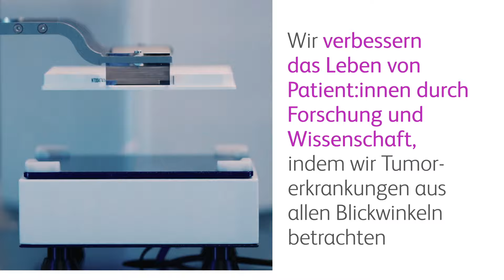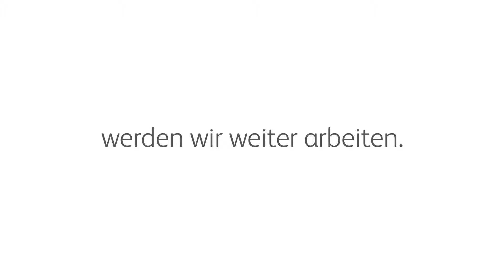Bristol Myers Squibb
Bristol Myers Squibb trägt die Verantwortung eine bessere Zukunft für Krebspatient:innen zu schaffen. Um alle Aspekte der Gesundheitsversorgung zu berücksichtigen, arbeiten wir mit Partner:innen im gesamten Gesundheitssystem zusammen. Bis wir jedem Menschen mit einer Krebsdiagnose ein besseres, gesünderes Leben und eine Chance auf Heilung bieten können, arbeiten wir weiter.